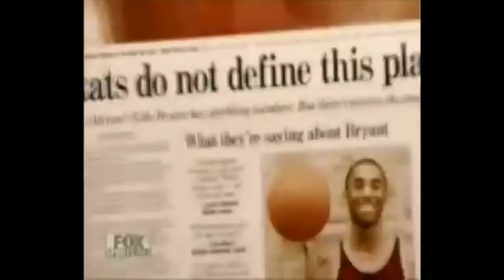Kobe Bryant High School Highlights + Bryant Drafted By Hornets With 13th Pick In 1996!